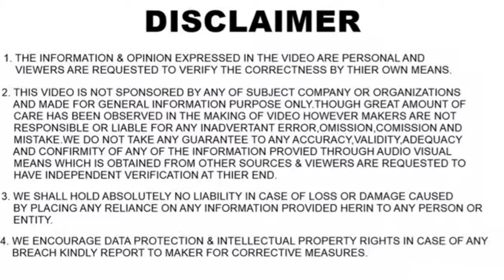MAHINDRA XUV300 SCORES 5 STARS IN CRASH TESTS|GLOBAL NCAP CRASH TEST|INDIA'S SAFEST CAR|GEEKYAUTO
In this video I have shared information reagrding the Mahindra XUV300 scoring 5 stars in safety tests which are done by Global NCAP.